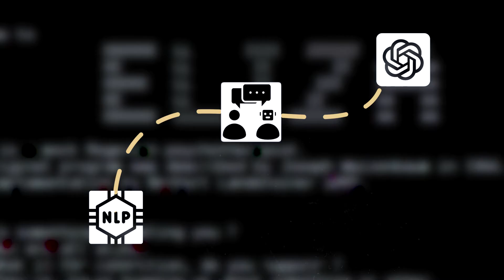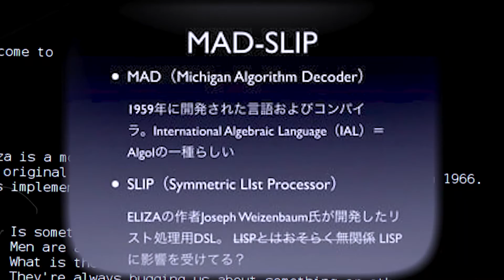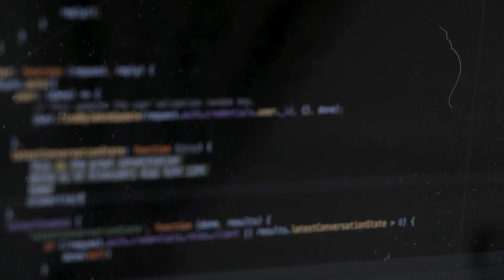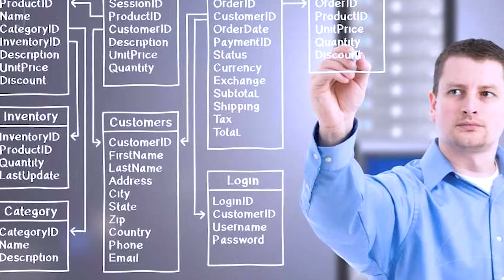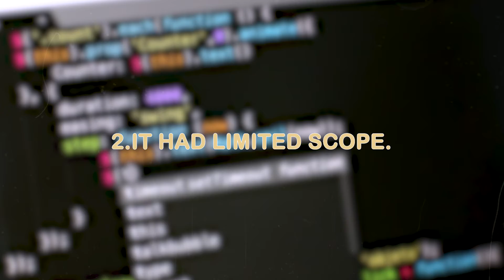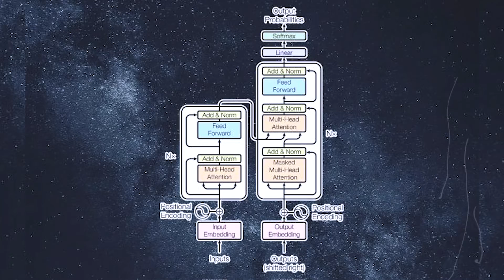ELIZA: Unveiling the Origins of AI Conversations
ELIZA is a natural language processing program that can engage in conversation like ChatGPT. However, ELIZA was impressive in that it was created in the 1960s over half a decade before ChatGPT.  ELIZA was such a sophisticated program that it was considered one of the earliest attempts at passing the Turing test. This was 15 years before the personal computer became familiar to the general public, and three decades before most people encountered attempts at natural language processing.

Joseph Weizenbaum created ELIZA in the 1960s at MIT. The ability of ELIZA to trick users into believing that it was human-like made it one of the first genuine attempts at the Turing test.  The Turing Test is a way to measure a machine's ability to exhibit intelligent behavior similar to, or indistinguishable from, that of a human. It was proposed by Alan Turing the father of computer science in 1950, the test involves a human evaluator who engages in natural language conversations with both a machine and another human without knowing which is which. If the evaluator cannot reliably tell which is the machine and which is the human, then the machine is said to have passed the Turing Test. ELIZA attempted to pass the Turing Test by simulating conversations with users. However, ELIZA ultimately did not pass the Turing Test. ELIZA was a remarkable demonstration of early natural language processing techniques, but it fell short of passing the Turing Test due to its inability to truly understand and engage in human-like conversation. Its simplicity and limitations are what made it fundamentally different from modern Chatbots like ChatGPT.

While ELIZA was quite impressive; it wasn't a true Artificial Intelligence program like ChatGPT. ChatGPT, on the other hand, belongs to a newer generation of chatbots that are based on deep learning techniques using large-scale neural network models. ChatGPT is built upon the Transformer architecture, which allows it to understand and generate human-like text based on vast amounts of training data. Unlike ELIZA, ChatGPT doesn't rely on pre-programmed responses or keyword matching. Instead, it learns to generate responses by analyzing patterns in the data it's trained on. ChatGPT is capable of more nuanced and contextually appropriate responses compared to ELIZA due to its ability to understand and generate natural language in a wider variety of contexts.